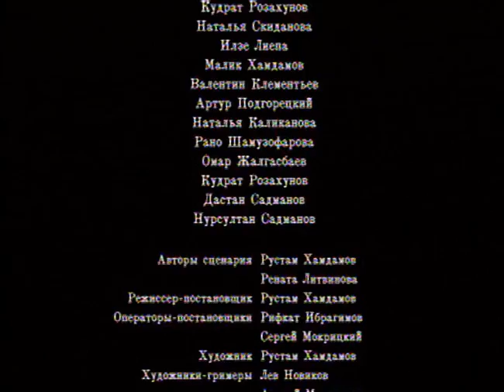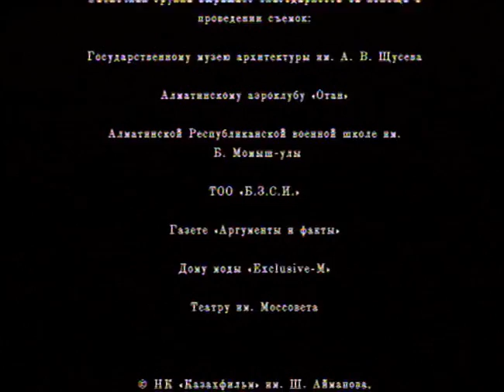Вокальные параллели | Р. Хамда́мов, 2005.